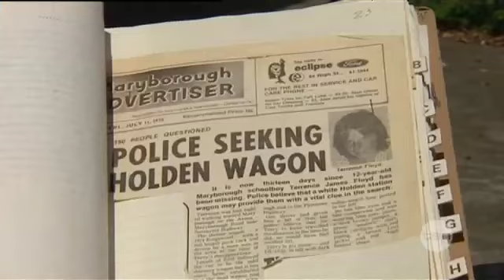O brother where art thou?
A man today resumed a relentless search for his brother's remains that has stretched four decades and led him to a central Victorian mine shaft